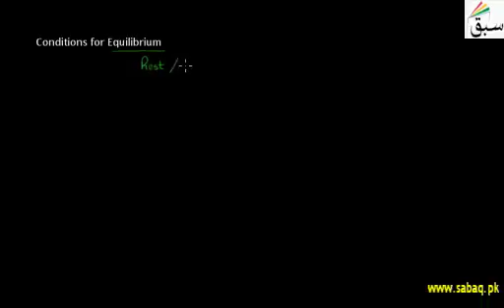Condition for Equilibrium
Need Your Feed Back PLease watch
11th  class / 1st year physics of Pakistani International Syllabus SSubscribe our channel to get more Physic free ..
please write your  feedback in commentssxx Now